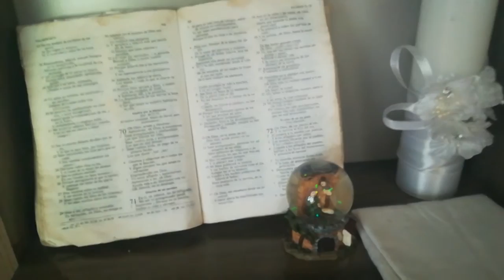🌱Si usted TIENE una de ESTAS 10 PLANTAS en su CASA, 🌴CUÍDELA Bien Porque es UN TESORO, Mira Porque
Este canal es de remedios caseros para tu bienestar y el de tu familia.

IMPORTANTE:
Las informaciones expuestas en este video, tienen el único propósito de educar y no pretende sustituir el consejo o diagnóstico de un médico.